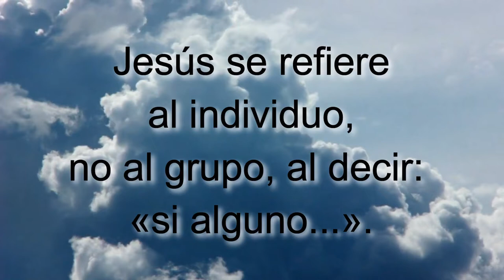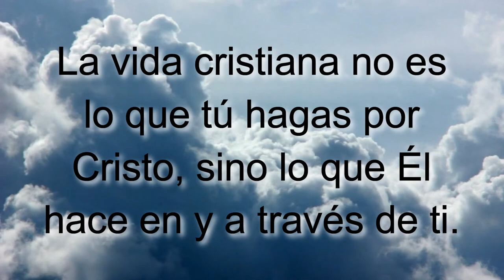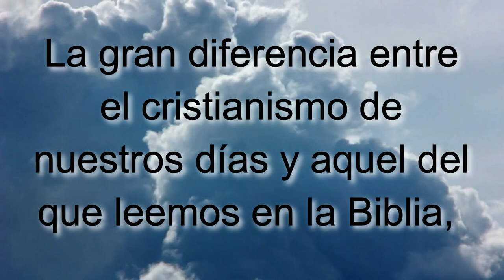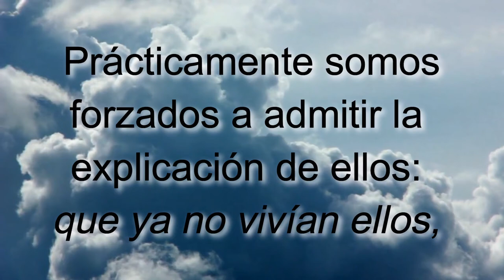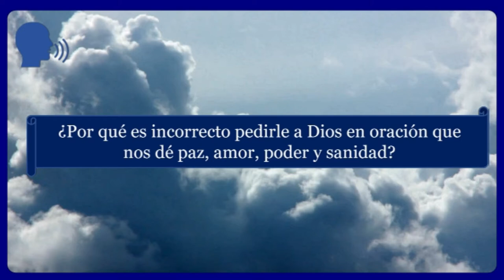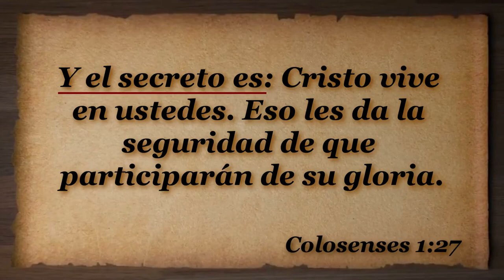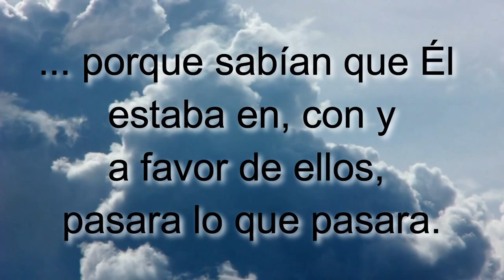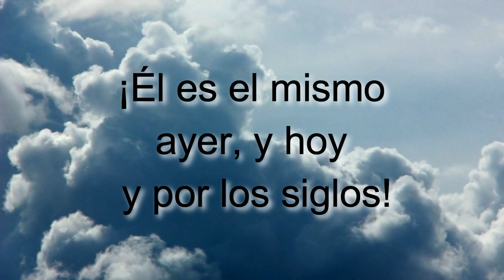D14 Jesucristo Vive Hoy EXPLICADO Módulos EAJ M1L1 Jesucristo MODULO 1 LECCION 5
INDICACIONES PARA EL INSTRUCTOR:

A fin de estar bien preparado para impartir esta lección utilizando el video "D14 Jesucristo Vive Hoy INSTRUCTOR":

1. MIRA este video para tomar ideas de las respuestas a las preguntas y explicaciones que tendrás que dar (toma notas y agrega ilustraciones, experiencias, testimonios personales, etc.)

2. Imprime la LECCIÓN EN PDF, RELLENA los espacios en blanco a medida que ves el video y REALIZA las tareas al final (enlace al final).

3. RESUELVE el FORMULARIO EN LÍNEA.